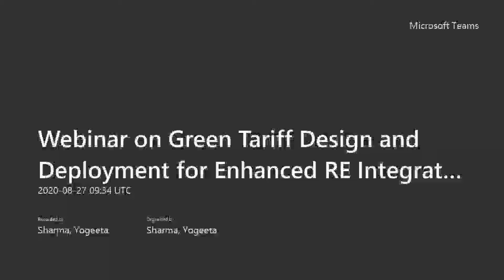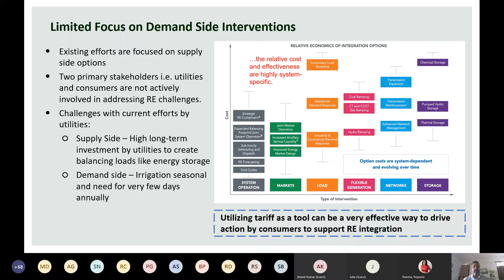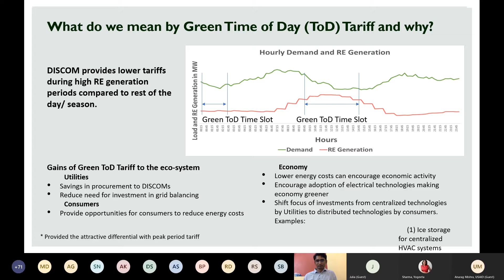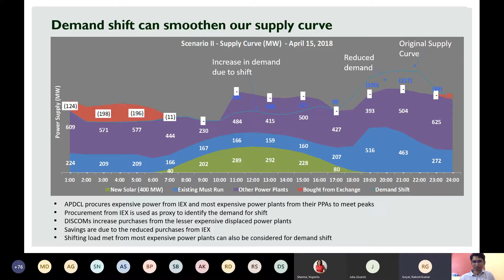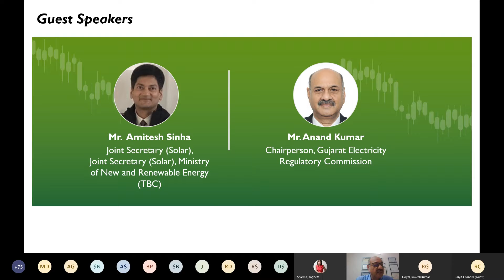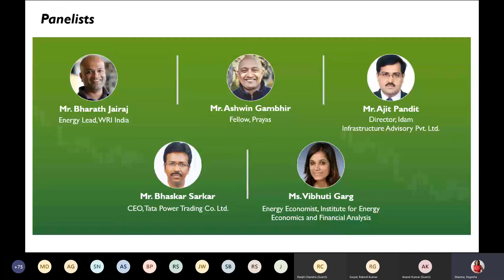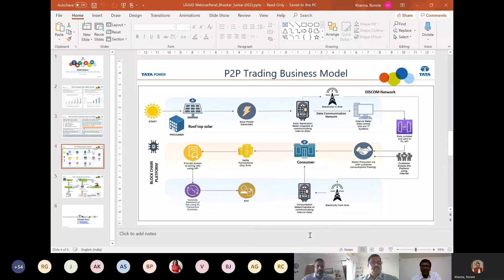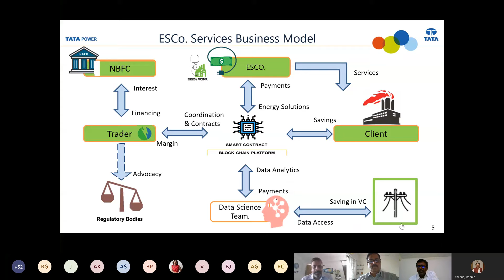Webinar on Green Tariff Design and Deployment for Enhanced RE Integration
To support the national target of 175 GW of RE by 2022 and take advantage of significant drop in RE prices, several state owned DISCOM’s have signed PPA’s for a significant quantum of solar and wind energy. This power will be available to DISCOMs over the next couple of years.  The addition of wind and solar capacities will lead to the development of supply peaks (as against demand peaks which we normally talk about). This webinar aims to highlight Time of Day (ToD) based green tariff as one of the ways in which a significant amount of demand can be shifted from the demand peak to the supply peak by providing the necessary pricing signals in the form of a ToD based green tariff.